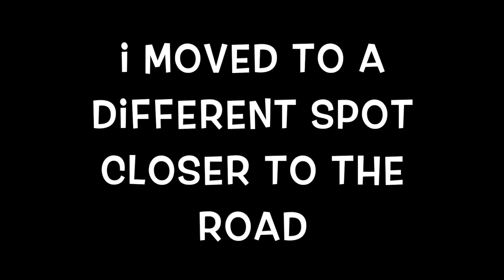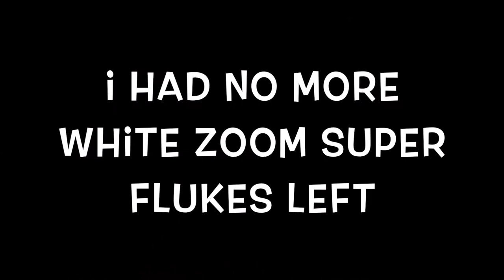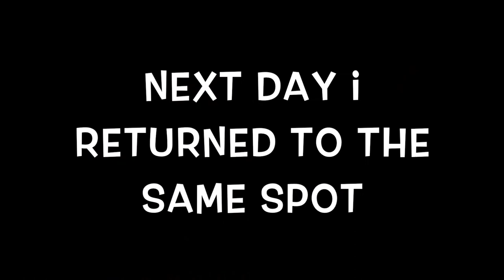Shore Fishing for Largemouth Bass, Pickerel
This video is about fishing from the shore and catching multi species of fish. The trick is to move until you find the fish.